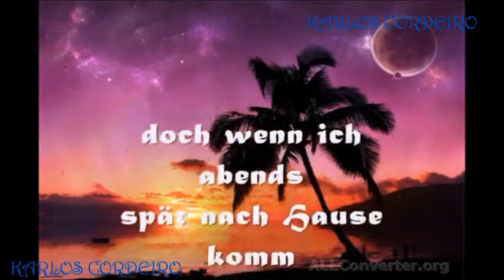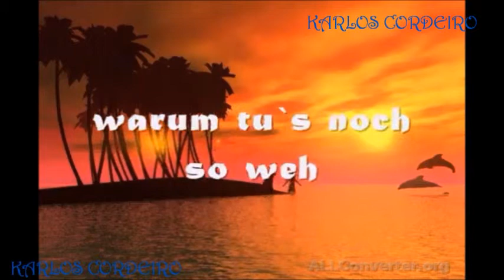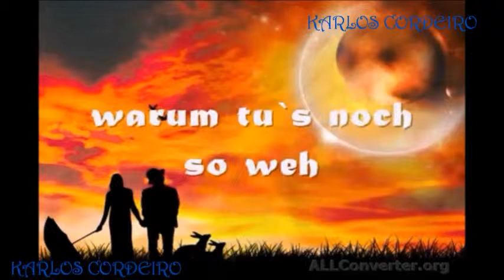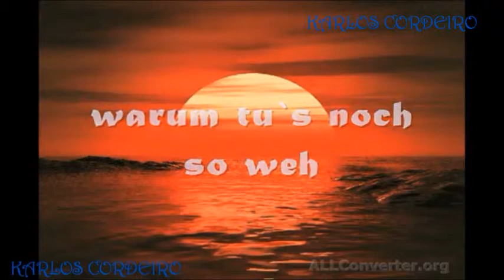Oliver Frank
Karlos Cordeiro